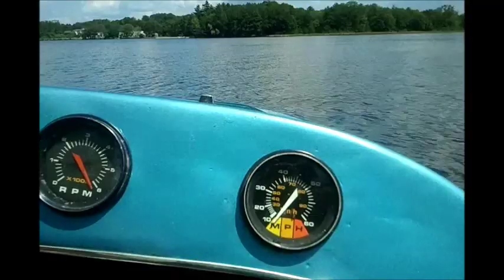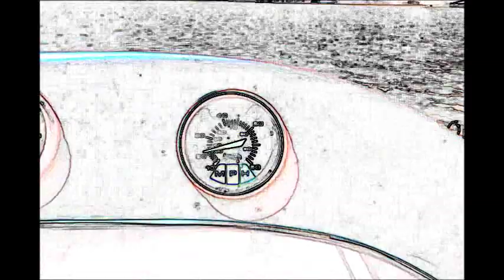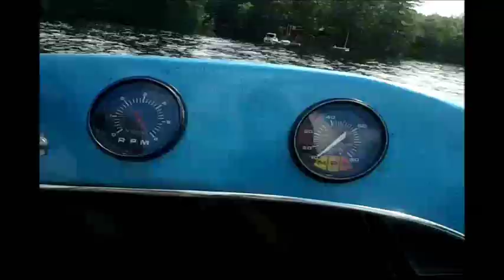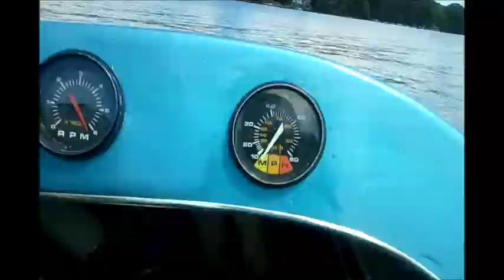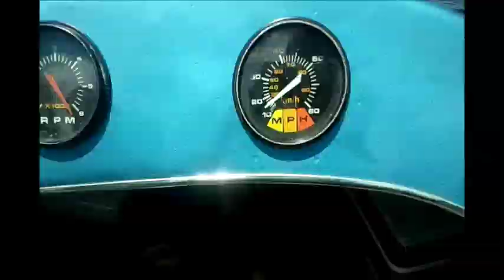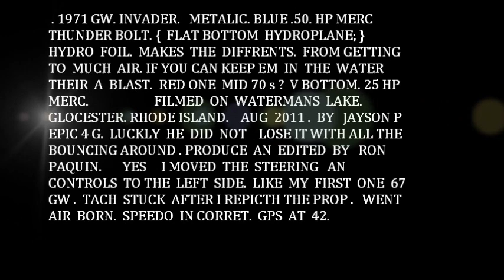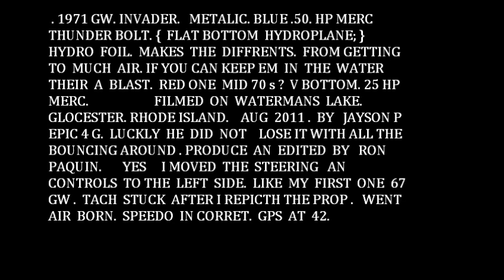CRAZZY GW INVADERS WATERMANS LAKE RHODE ISLAND.wmv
CRAZZY GW INVADERS  WATERMANS LAKE RHODE ISLAND      The wall Roger Waters    .Crazy Train on elec violin by Ra.- Hyun Lee .